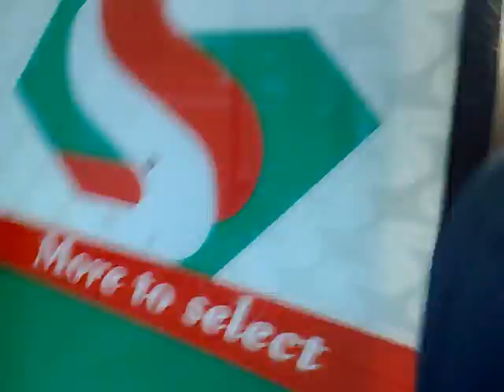Patrick - Susan Boyle's new boyfriend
Britain's got talent 2009 star Susan Boyle's first and only boyfriend / love,  was an unemployed Irish alcoholic, called Patrick, he claims 'I have kissed Susan Boyle I have kissed her numerous times when drunk and is still in love with her, but Susan Boyle couldn't  stand his drinking, which was all day everyday, getting pissed on  cheap white cider but when he has money, whiskey. He has agreed for me to film him. This particular clip is of him completely pissed shopping for whiskey and cider at the local Pakistani shop 'Cummins', on a Cambridge council housing estate called Arbury.